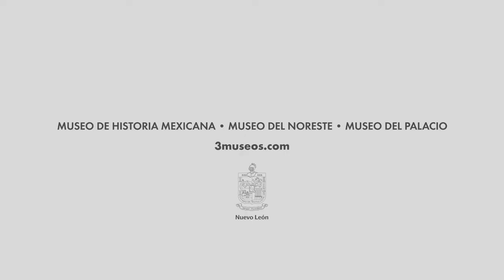Eclecticismos.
A cargo de Tatiana Fresnillo – Clarinetista,
acompañada de Angélica Charles – Pianista.

A pesar de sus conflictos, aciertos y desaciertos, el largo periodo histórico dominado por Porfirio Díaz permitió a los compositores mexicanos del siglo XX una abundante producción musical, como consecuencia el surgimiento de un México moderno vinculado con los países europeos.

Fondo Nacional para la Cultura y las Artes – Programa de Creadores Escénicos Convocatoria  2020.

Programa:
– Solo de concours, Op.10 – Henri Rabaud (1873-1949)
– Première rhapsodie – Claude Debussy (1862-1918)
– Concierto para clarinete y cuerdas, Op. 31 – Gerald Finzi (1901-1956)
– Elegía (1962)  para clarinete solo – Manuel D’ Elías